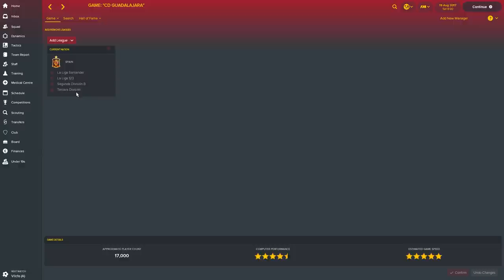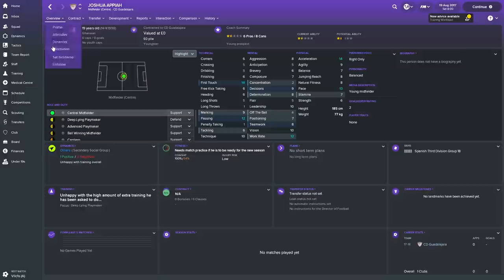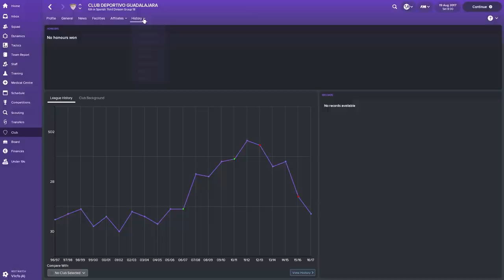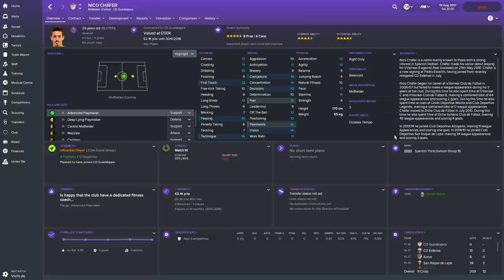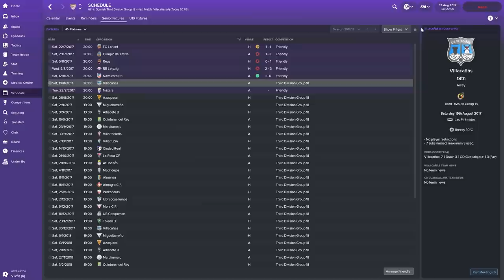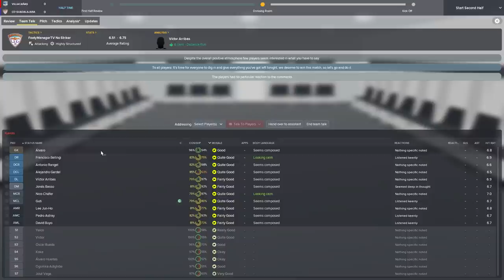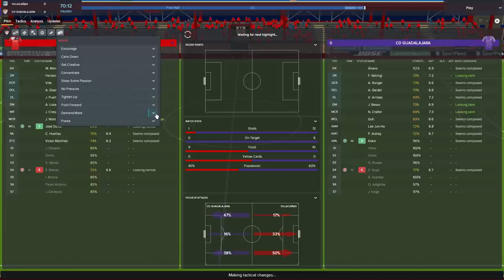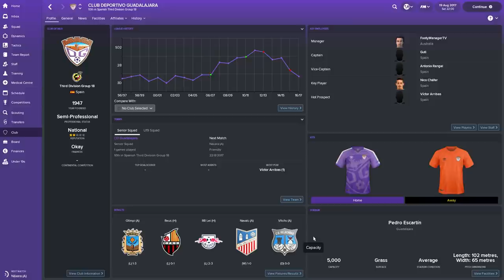Football Manager 2018 // A Spanish RTG Story: CD Guadalajara S1E1 // Building A New History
500 likes for a new FM18 series?! 👍

Want to be apart of the same YouTube network that I am ? join Freedom! today

Where I download all my Football Manager 2018 graphics, facepacks, logos + more

In this series I will be looking to take Club Deportivo Guadalajara to the top of Spanish football in this LLM/Road To Glory style series. One day competing with the likes of Real Madrid and Barcelona in the La Liga and taking on the best Europe has to offer in the UEFA Champions League.

A lot has to be done to reach those heights. Follow our story to see if we can make it.